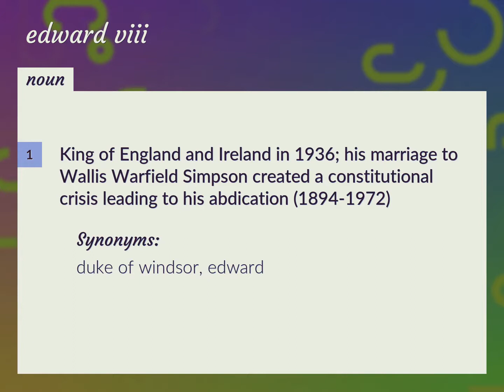Edward viii | meaning of Edward viii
What is EDWARD VIII meaning?